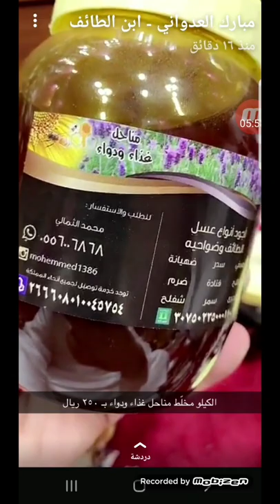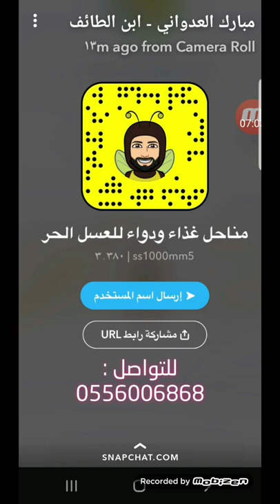زيارة أخي المبارك الشيخ مبارك العدواني لمتجري الخاص بمنتجات مناحلي في منزلي الخاص